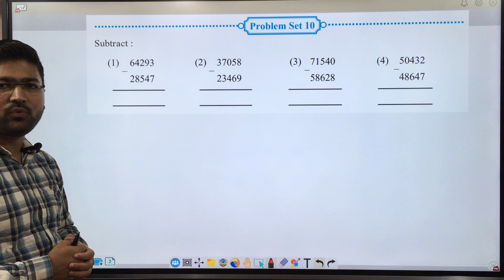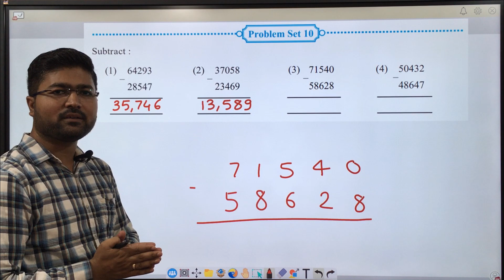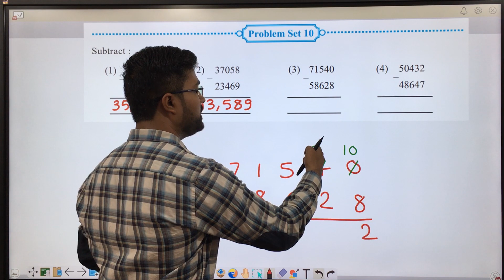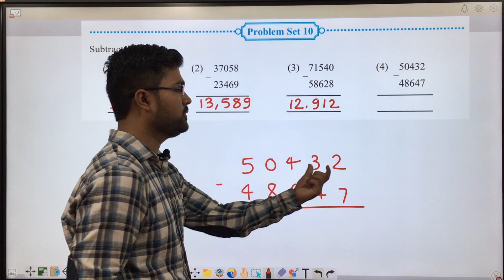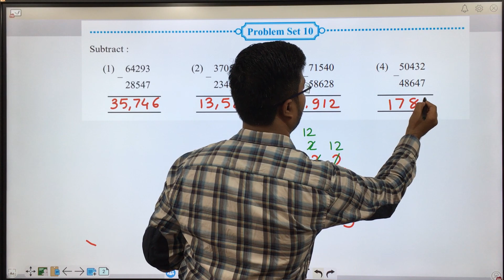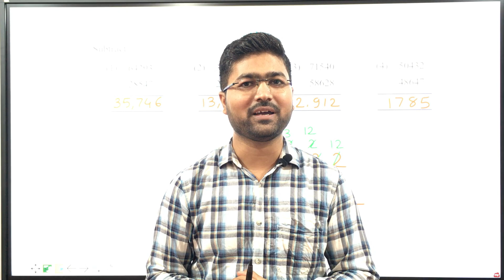Problem Set 10 | Subtraction : Revision 5th Math Chapter 3 six-digit and seven-digit numbers C3P5